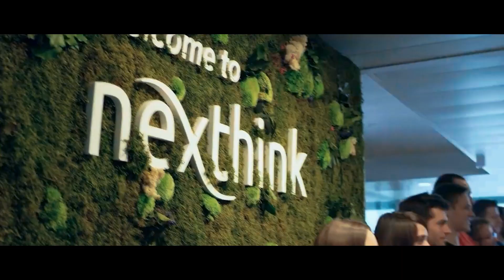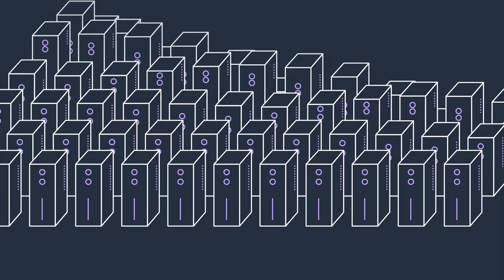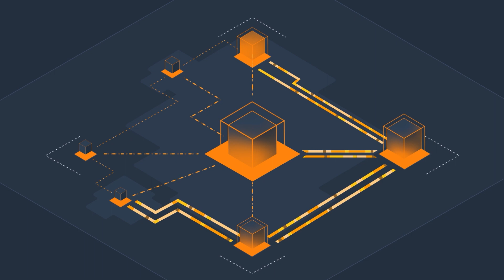AWS Customer Success Story: Nexthink - Cloud Migration | Amazon Web Services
Nexthink is a software company focused on bringing clarity to IT departments through a unique combination of real-time analytics, automations, and employee feedback. Nexthink worked with AWS to first migrate their software solution to the cloud. Today, Nexthink runs a fully cloud native solution on AWS. Discover how Nexthink's cloud journey has allowed them to provide large enterprises with their solution, scale up and be present in many regions worldwide.